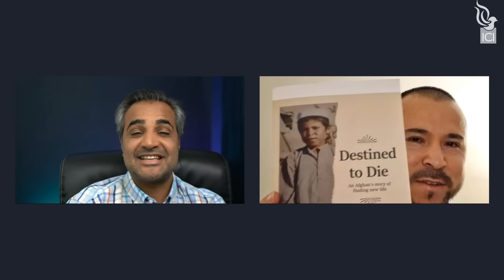Afghan Muslim Destined to Die, Finds Life in Jesus Christ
Torai Mirzai grew up in a village in a typical Afghan family. Fleeing war in his country, Torai crossed the Middle East along the Refugee Highway to Europe. Along the way, he went from fear to freedom, from despair to hope, from Islam to Jesus Christ. In his story - the story of a little boy who dreamed of being a teacher and is now living that dream in a way he never could have imagined.